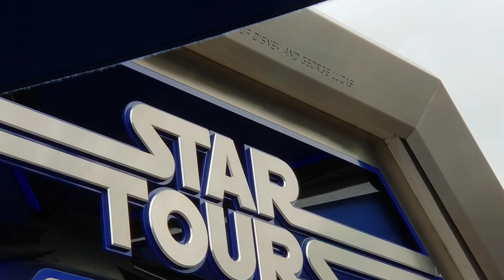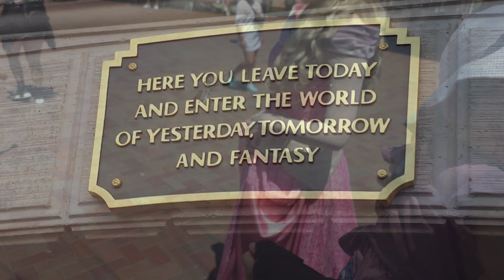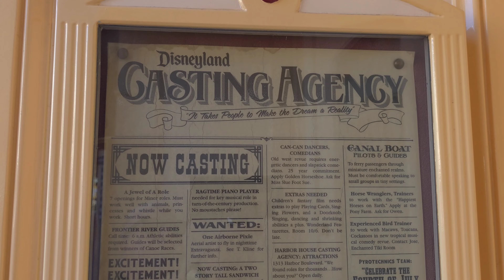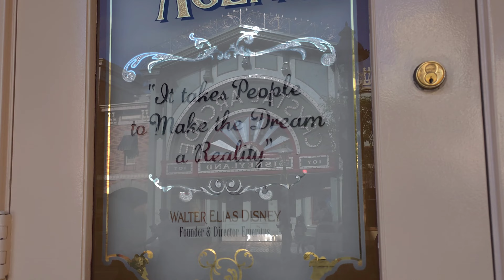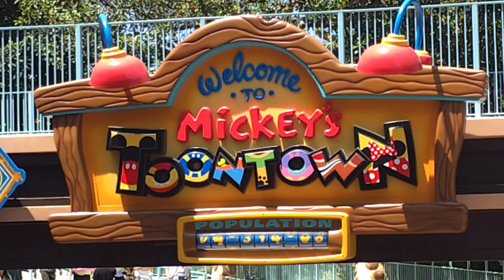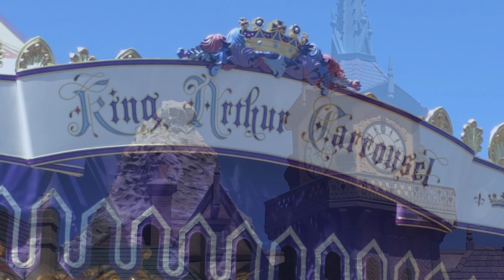JEFFREY AND JENA AT DISNEYLAND | JENA'S 33RD BIRTHDAY | JUNE 28, 2024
Join Jeffrey and Enjoy the sights, sounds, people and Fun of the DISNEYLAND Resort in Anaheim, CA